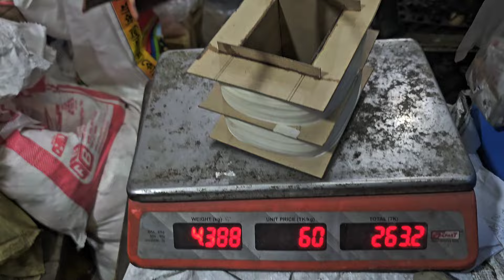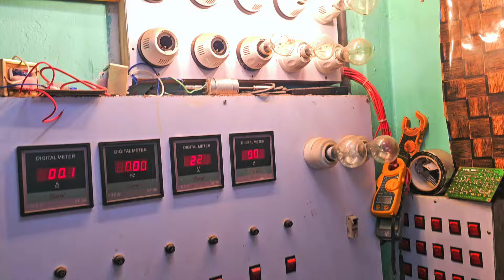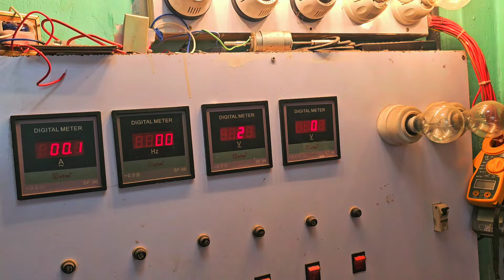৩৬ ভোল্ট ৩৫০০ এর শক্তিশালী আইপিএসের লোড টেস্ট রিভিউ। 3.5kva 36 volt dsp pure sine wave inverter.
৩৬ ভোল্ট ৩৫০০ এর শক্তিশালী আইপিএসের লোড টেস্ট রিভিউ। 3.5kva 36 volt dsp pure sine wave inverter.